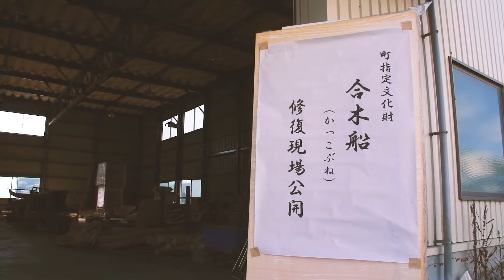歌津型カッコブネ －手漕ぎ船修復作業－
平成27年度に町指定有形民俗文化財「合木船」の修復を行いました。
木造船が造られなくなった今では貴重な船大工の伝統技術をご覧ください。